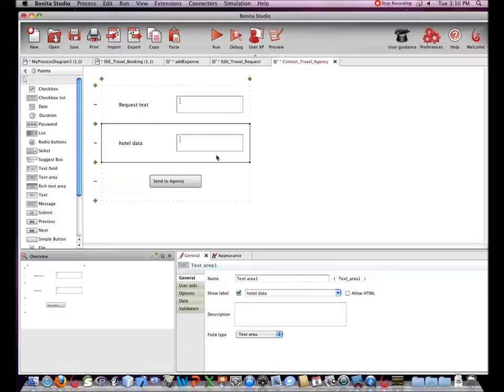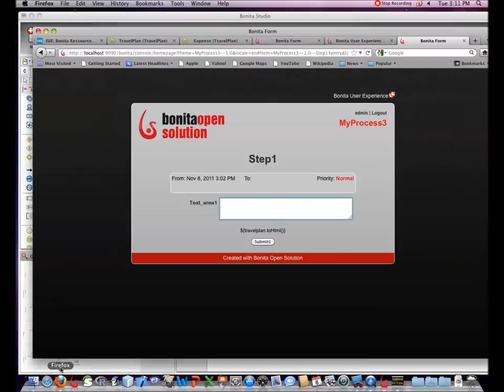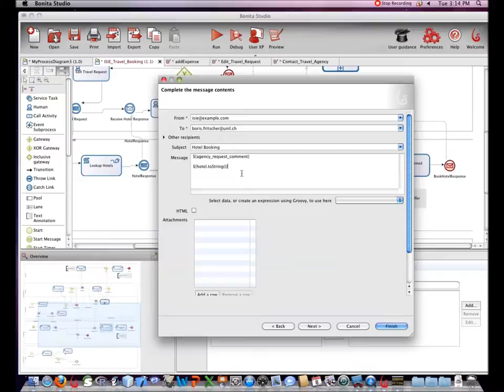Bonita Studio - Connecteur e-mail